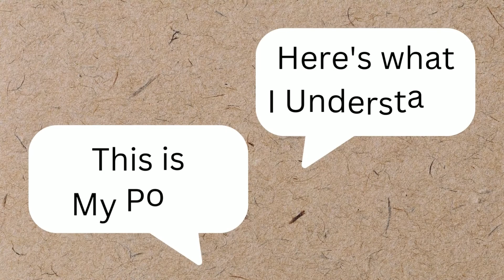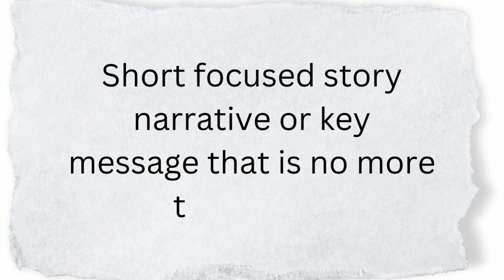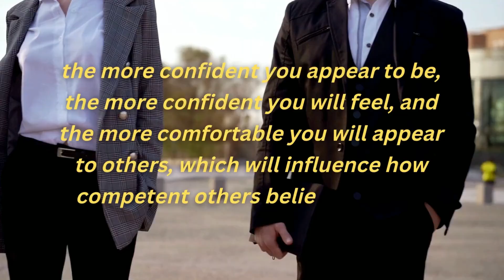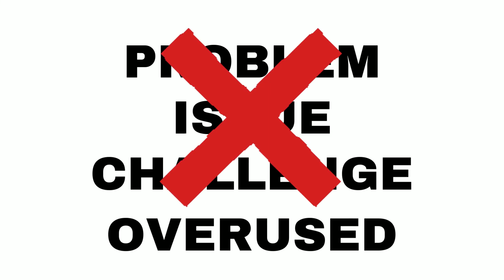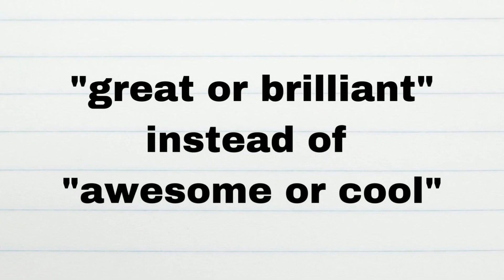How to Sound SMARTER Than You Really Are at Work (Even If You're an Introvert)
How to Sound SMARTER Than You Really Are at Work and get promotion? Even if you are an Introvert

In this video you will learn how to speak and sound to make you look smarter in 2023 that help you to achieve what you want at your workplace.

Getting promotion at your job is a dream, and you can achieve this by doing simple tips on How to Sound SMARTER Than You Really Are at work even if you are an introvert.